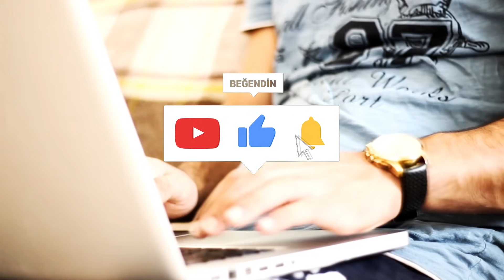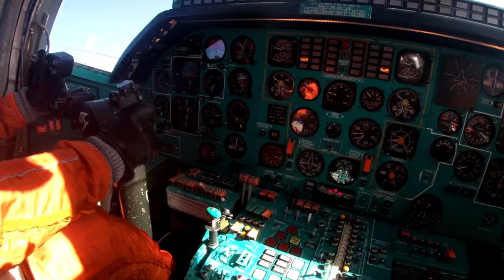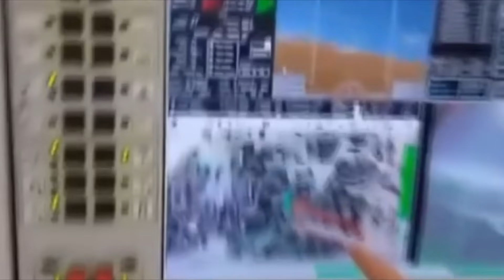Rusya Dibimizde! FÜZE Yüklü Uçakla Geldi!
Bizim ürettiğimiz SİHA ile vurulan Rusya’nın hedefi bize doğrultacağı bariz belliydi. Ukrayna sınırına asker ve tank yığar yığmaz, hedefine Türkiye’yi aldı. Şu ana kadar medyada yayınlananlar kadar arkada bilinmeyen bir sürü hesap var. Ama problem değil, hepsi zamanla ortaya çıkacak zaten!

Videoyu hazırlarken yararlandığım siteler:  Milliyet, VOA, YS